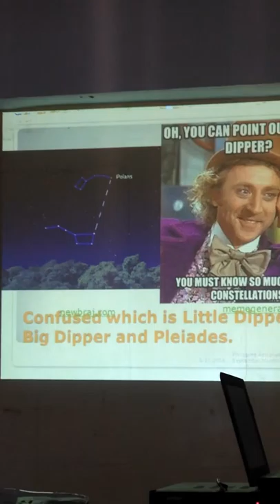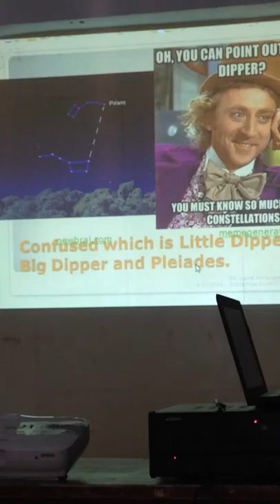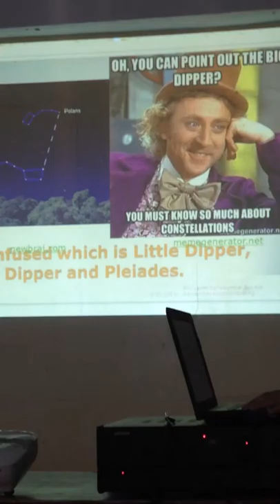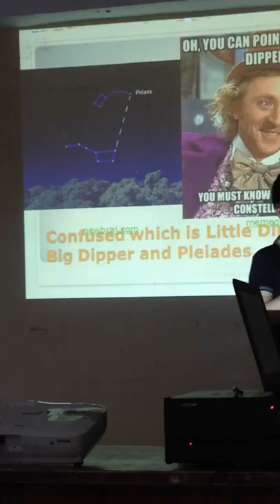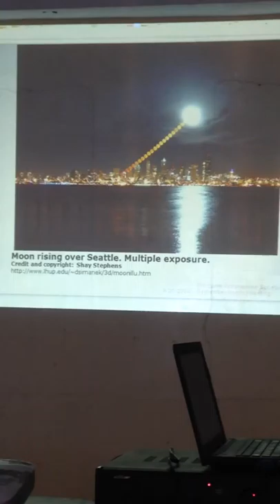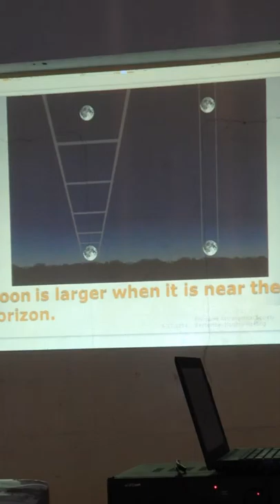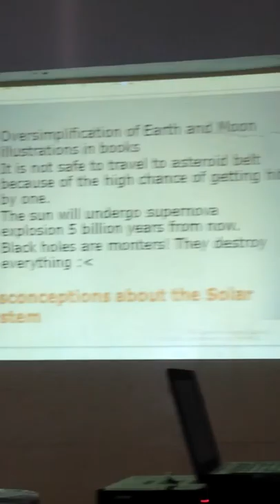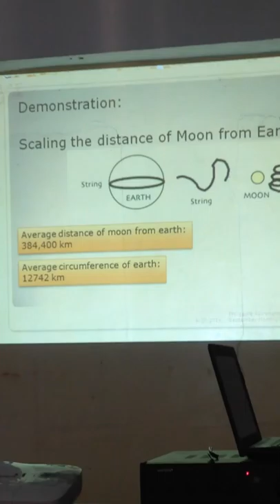IMG 4367 - Pamantasan ng Velenzuela, Philippine Astronomical Society 09-27-2014